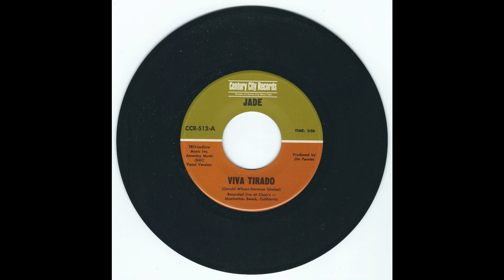Jade - Viva Tirado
Century City Records, 1970
Cultures Of Soul Records, 2014
Recorded live at Cisco's, Manhattan Beach. California
Cover of the classic by El Chicano